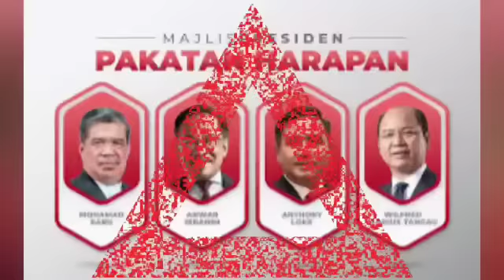GEMPAR : SPRM BAKAL TEMUI wang RM4.5 Trilion dlm beg simpanan / rumah / bank pemimpin Malaysia?